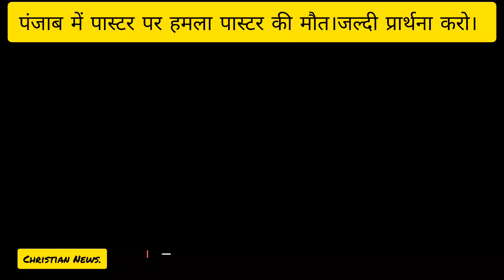पंजाब में पास्टर पर हमला पास्टर की मौत। | जल्दी प्रार्थना करो। Christian News.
Welcome to barun sarkar vlogs  Youtube channnel

church attack

Christian Testimony
Christian News
Masih News
Baba bageshwar
Prophet Ankur Narula
Prophet bajinder Singh live
Chattisgarh news
Gharwapsi
Dharmantaran news
Pastor attack